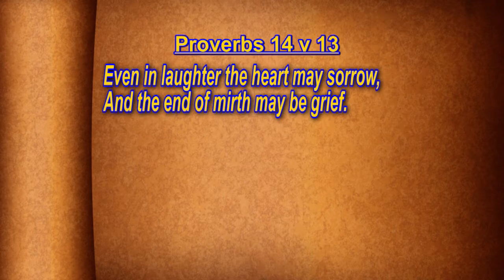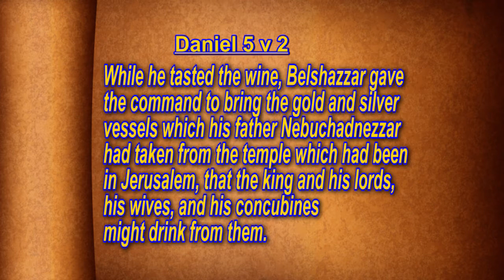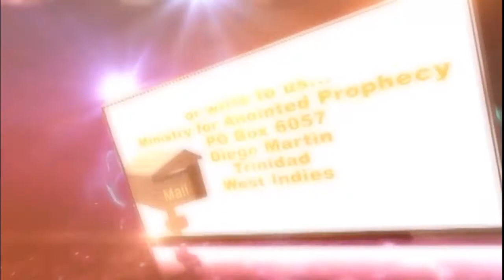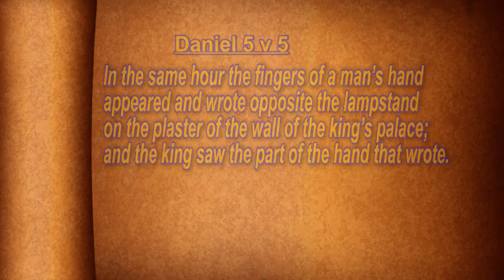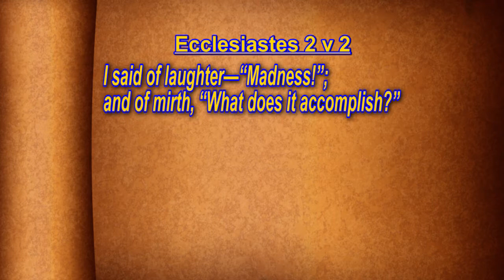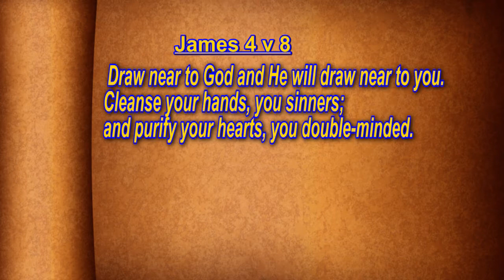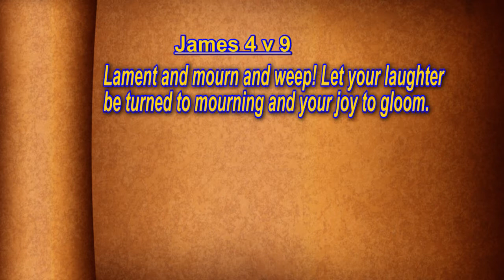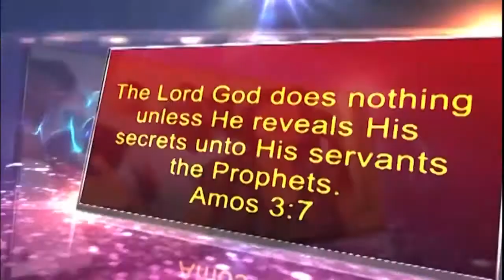Sorrow Amidst Laughter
Follow Prophet Charmaine on Instagram: @prophetcharmaine